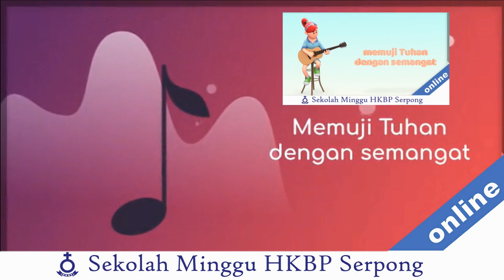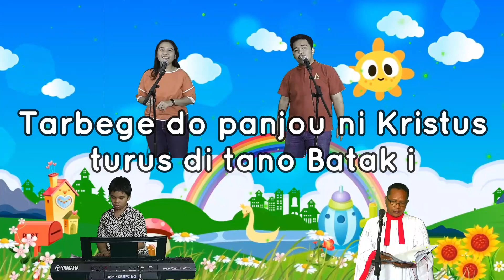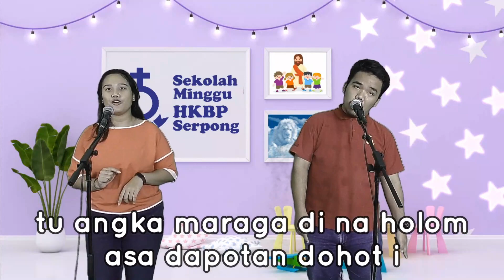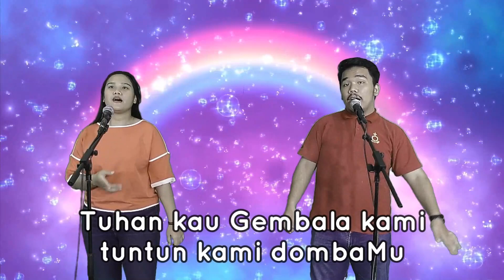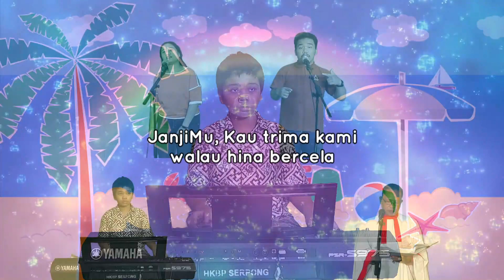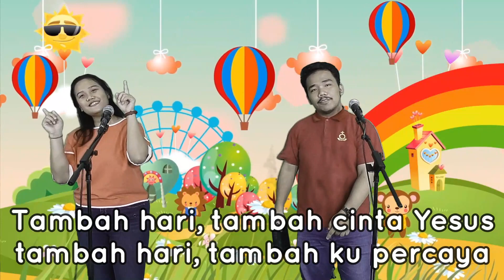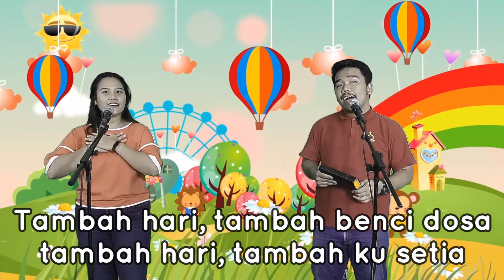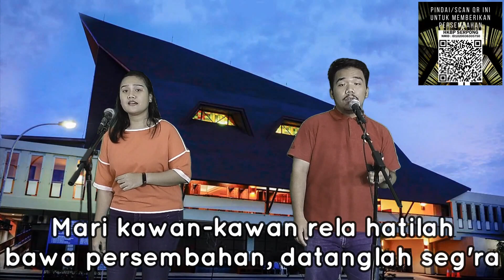Ibadah Sekolah Minggu | 13 Sep 2020 | Mulai Jam 08.00 WIB | HKBP Serpong